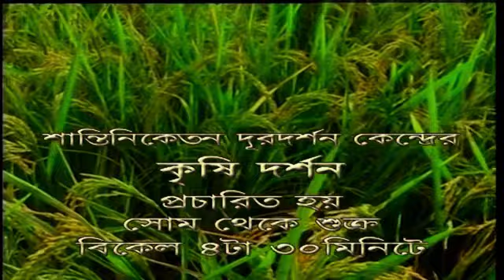DD Santiniketan_17.03.14 & 20.03.14_Krishi Darshan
Inter-action programme with the farmers of Motipur village, Birbhum.
Expert : Dr.Arindam Chakraborty, ADA, Bolpur.
Presenter : Gargi Dutta
[Topic : Query on potato, onion, gram, mustard, papaya, sesame etc.]
(in between programme spot on KCC)